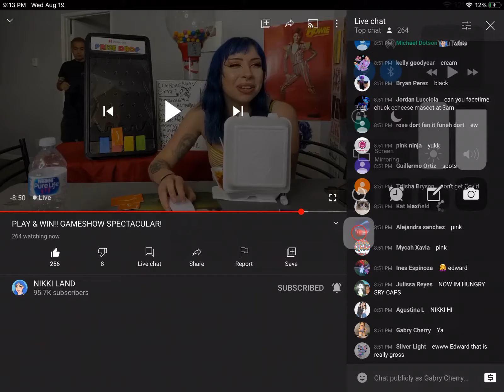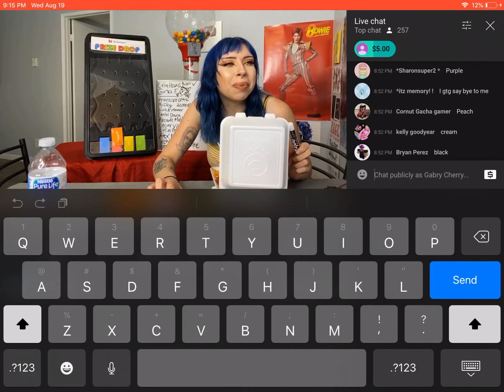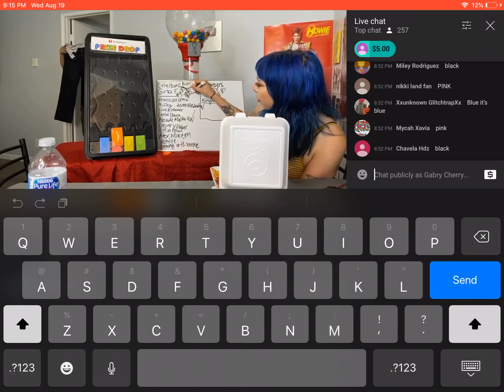Doing a live stream